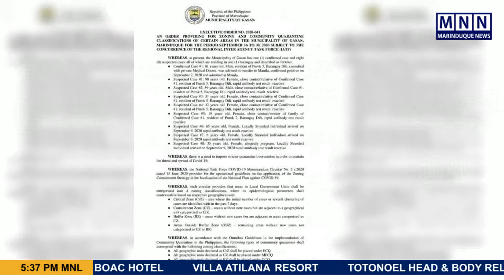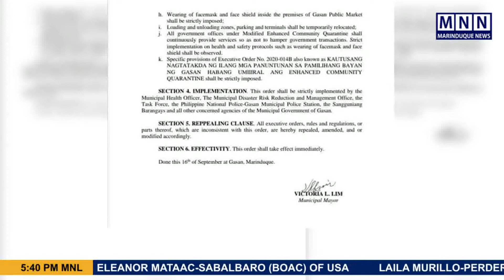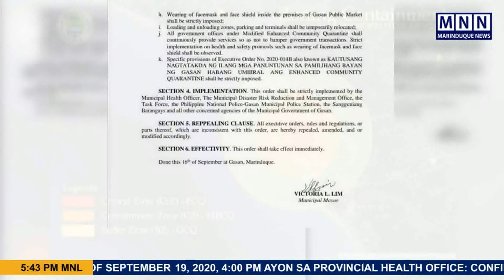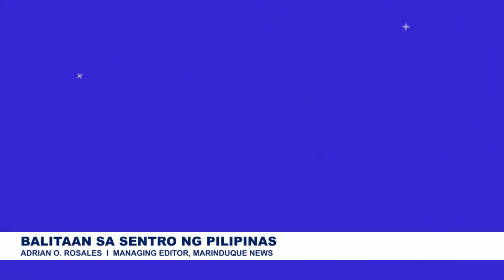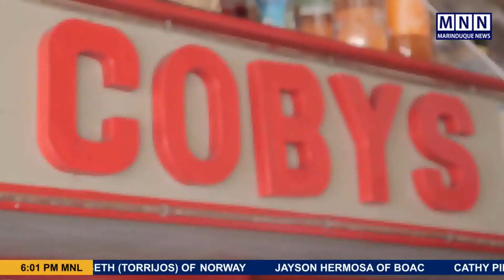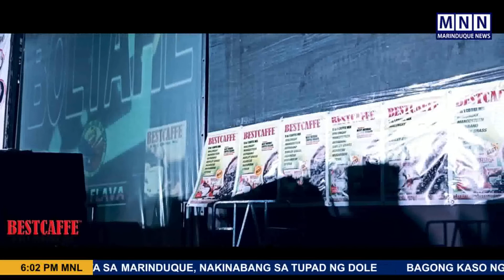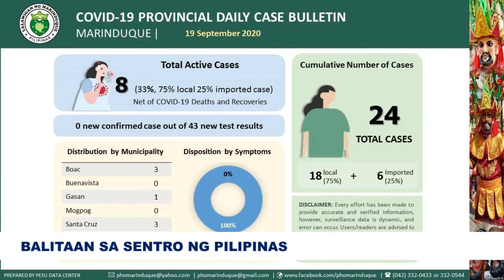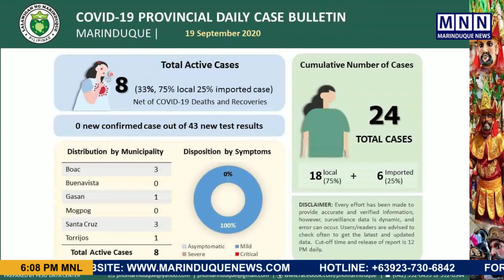19 Sep 2020: Balitaan sa Sentro ng Pilipinas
PANOORIN: Panayam kay Gasan Mayor Victoria Lim.